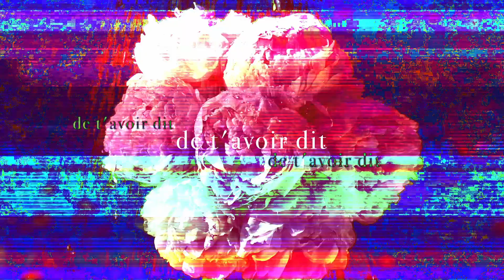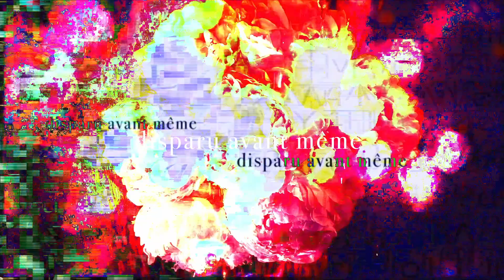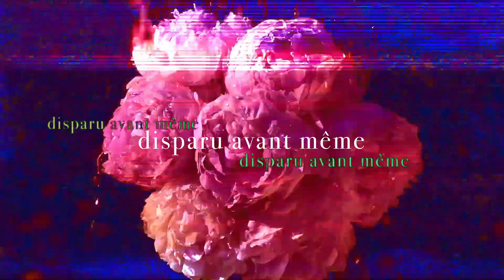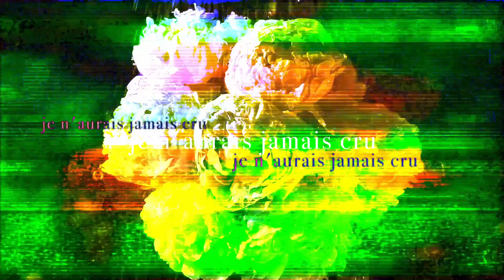Murmure - Les eaux troubles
Les mémoires dissociatives". Disponible maintenant ///  now available

Amazon music: